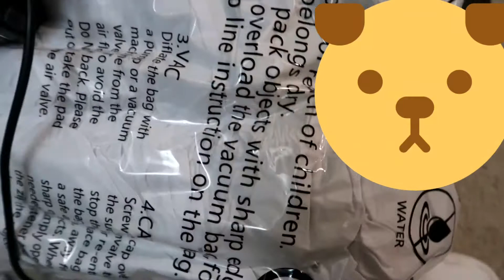Using A Vacuum Seal Bag For The VERY FIRST TIME! :O Part 1 Huge Fluffy Blanket [FHD]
What on earth! This product seal bags works so well! But omg guys tell me down below when this vacuum seal bag thing was released and/or what it's actually called because I'm pretty sure it released 12-14 years ago or something like that!

Follow Me and Like My Pages On!